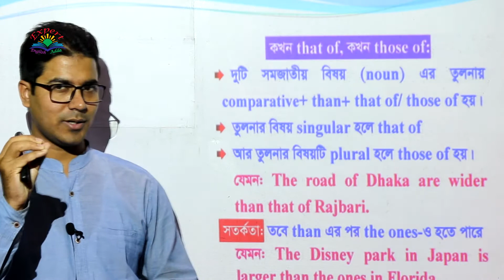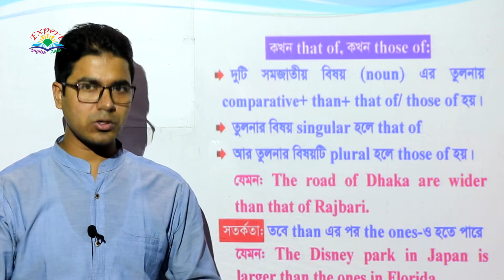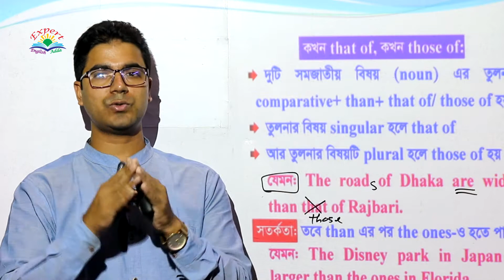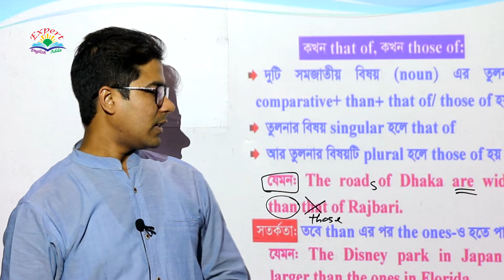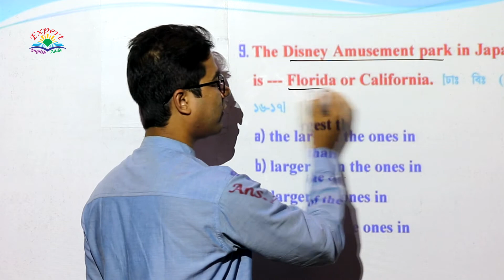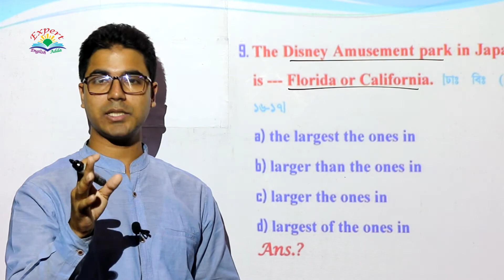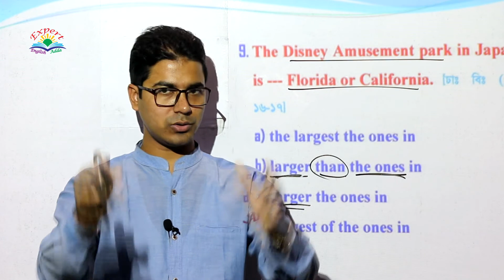সমজাতীয় দুটি বিষয়ের মধ্যে তুলনা বুঝাতে Than এর পরে | that of ও those of | এর ব্যবহার; With Examples;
Videos Topic: In this video, you can know about সমজাতীয় দুটি বিষয়ের মধ্যে তুলনা বুঝোতে Than এর পরে that of ও those of এর ব্যবহার; Use of Degree; (Basic, Comparison, Identification, Rules, Funny and IQ, All Level Concept, Example of previous Questions); [For BCS, Bank, Admission, HSC, SSC & for all Learners]

Topics Related Videos Link:
Adjective:

Topic-11: সমজাতীয় দুটি বিষয়ের মধ্যে তুলনা বুঝোতে Than এর পরে that of ও those of এর ব্যবহার;